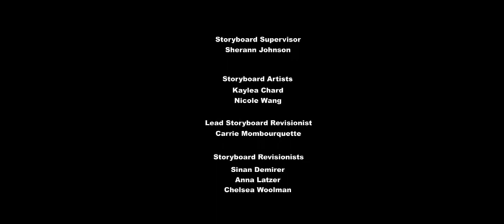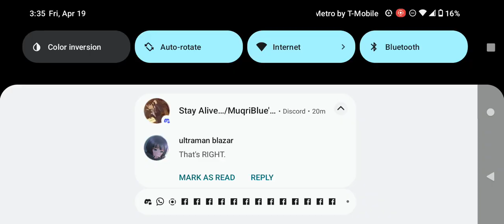Discovery Family Commercial Break Friday April 19 2024